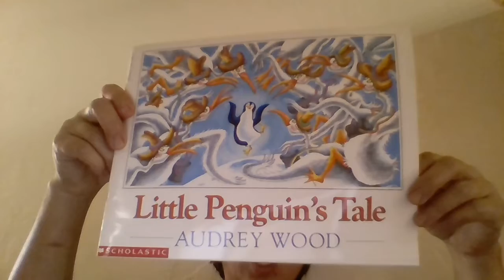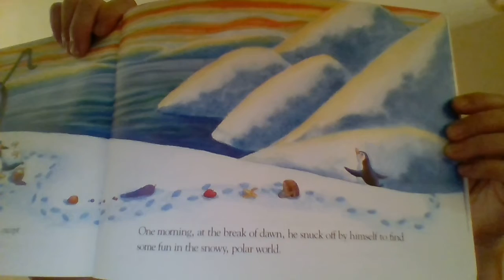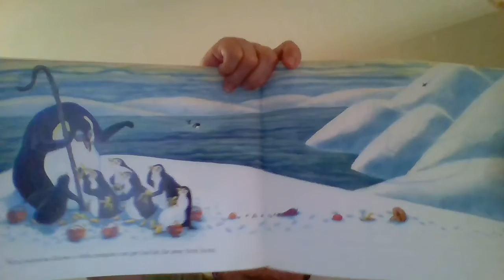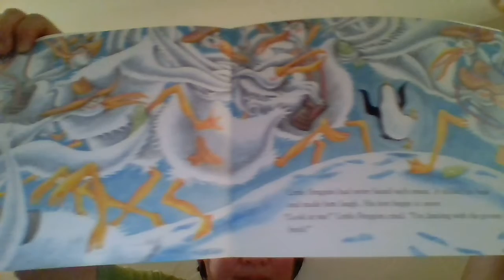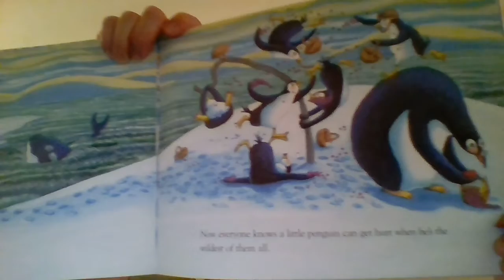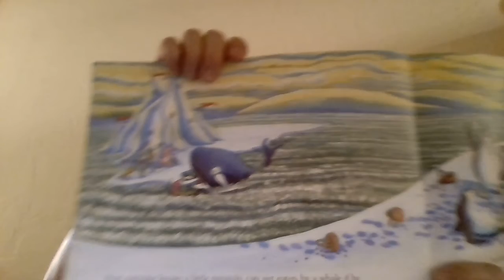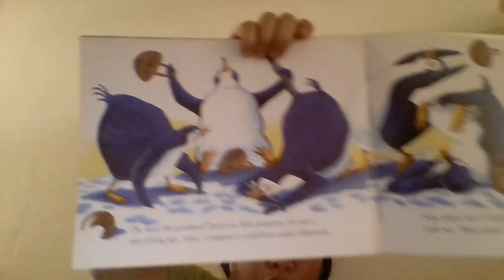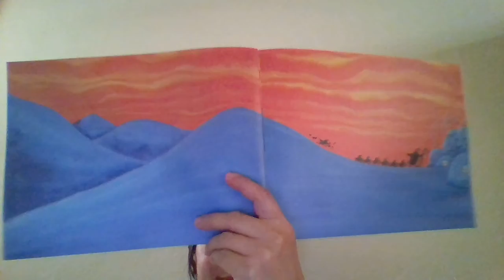Little penguin's tale by audrey wood and don wood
read aloud children's story book